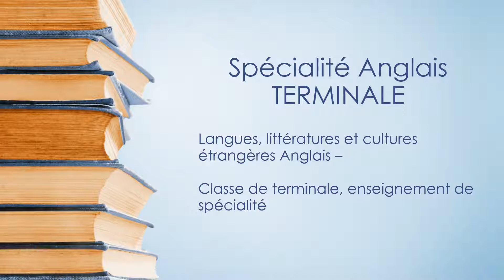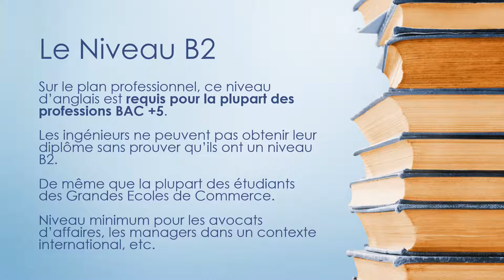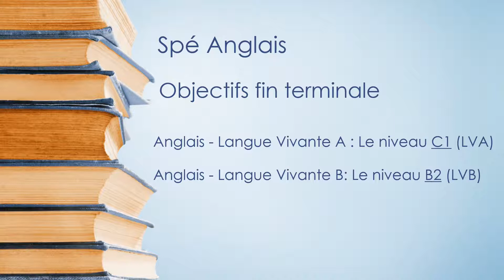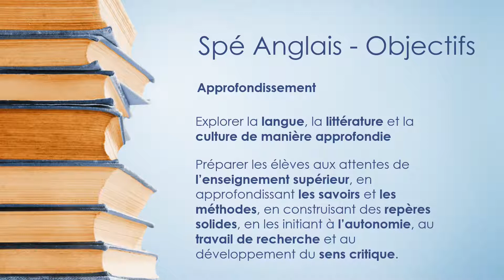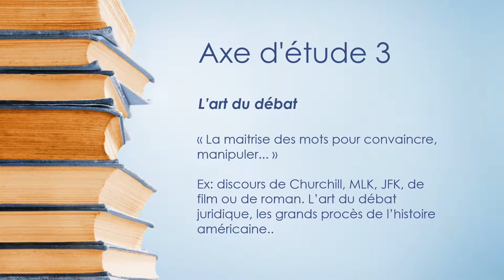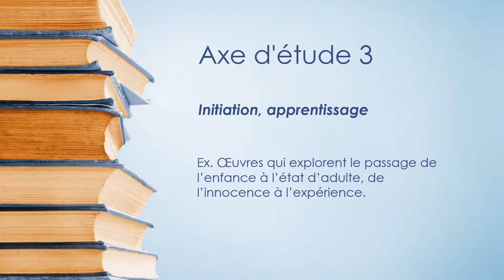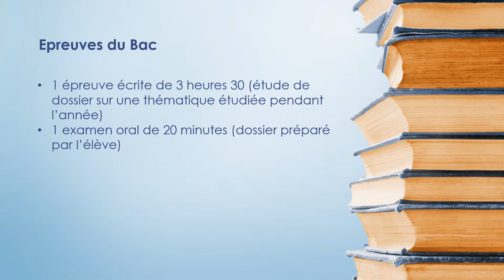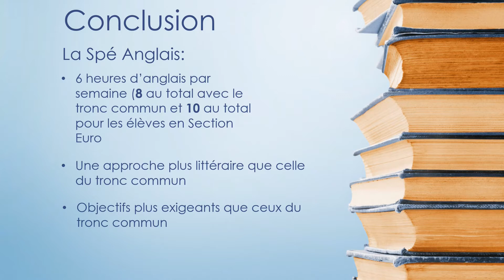Spécialité LLCE Langue, Littératures et Cultures Etrangères (terminale)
Enseignement de spécialité en terminale
Lycée Sainte-Marie de Beaucamps-Ligny